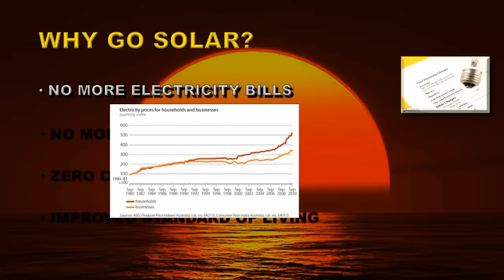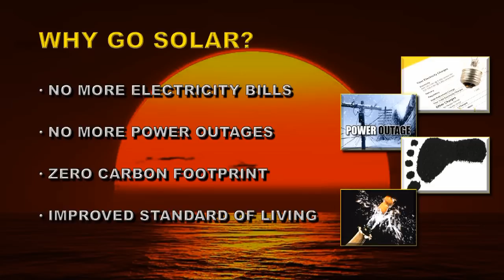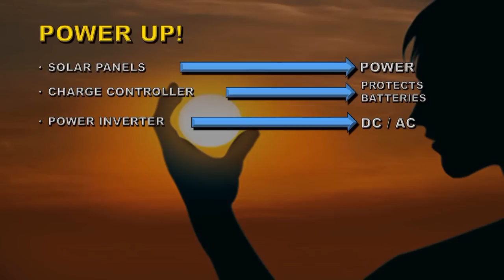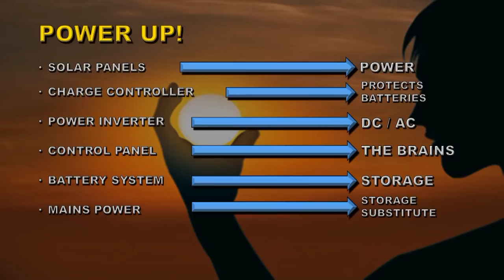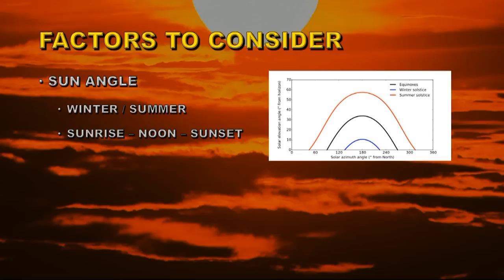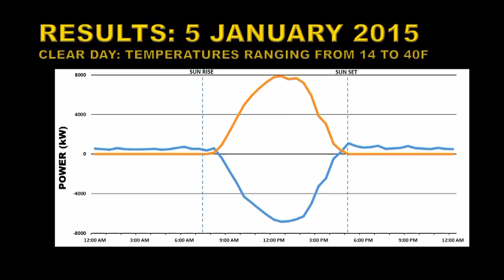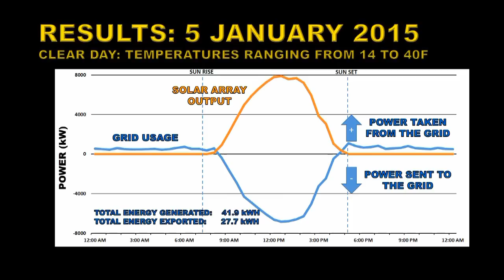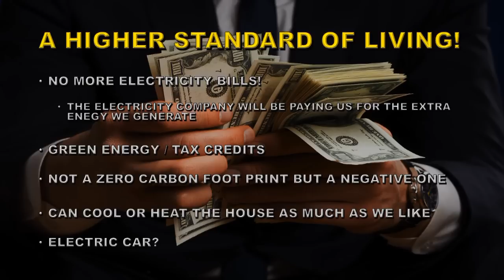GOING SOLAR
A LOOK AT THE PROCESS, REQUIREMENTS AND ISSUES ASSOCIATED WITH INSTALLING SOLAR POWER